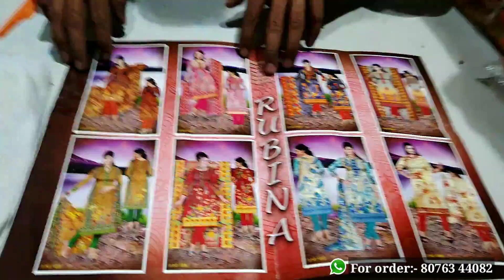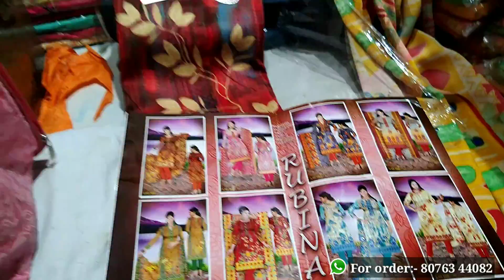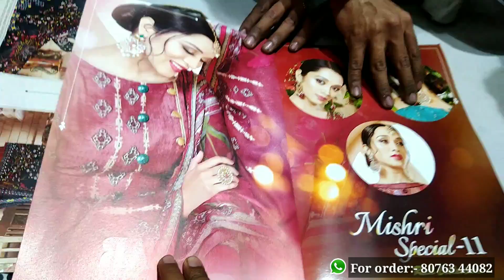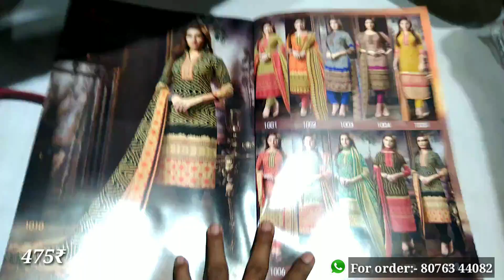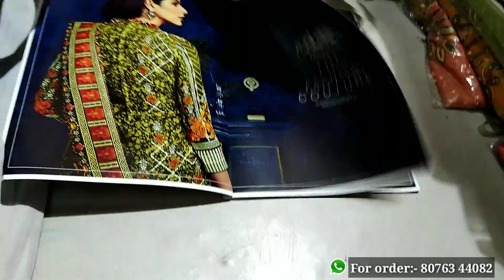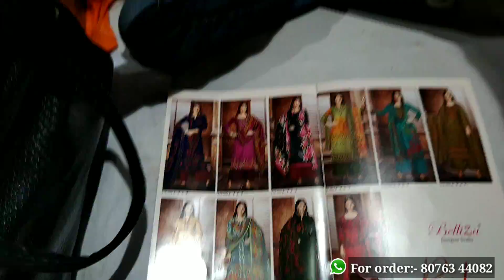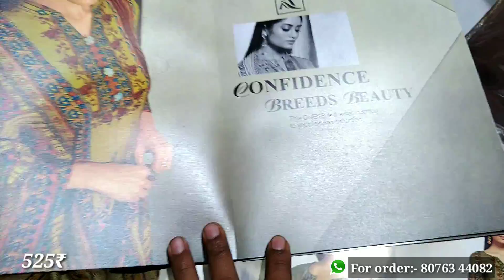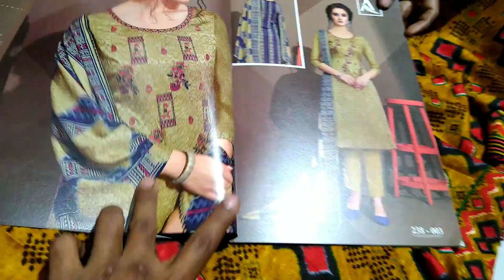वुलन सूट सर्दियों का अनमोल तोहफा winter collection suit wholesale market chandni chowk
For any complaint & Suggestion plz..masg Us on Instagram

Ankit Fabric
Shop No-23, Shankar Bazar, Katra Shanshai, Chandni chowk, Delhi-110006
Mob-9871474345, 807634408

Hello everyone, this is Sonu & Sunny, and today we try to show you Low price ladies suits that is in chandni chowk. Here you can find all kinds of suits like fulkari ladies suits, woolen ladies suits, fancy ladies suits, party wear ladies suits, in wholesale price.

I try to show maximum variety of this shop that are all different designs and price, the contact detail of this shop is given bechannel Thanks NSC Teaम